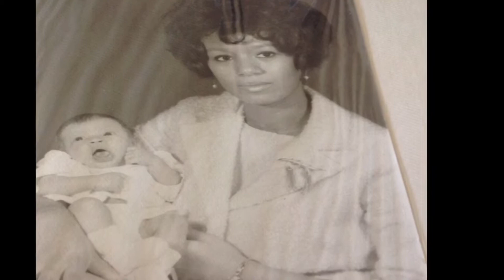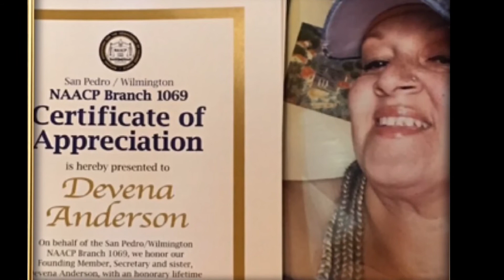The Beautiful Life of my Loving Daughter, DeVena Pearl Anderson, 1966-2017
In memory of DeVena Pearl Anderson, my loving daughter, a video of some special moments of her life.  Those that attended DeVena’s services watched a video that was prepared by my loving granddaughters from their perspective.  This video is more from my perspective from a baby to the end.

Follow the link below to see a copy of the obituary.